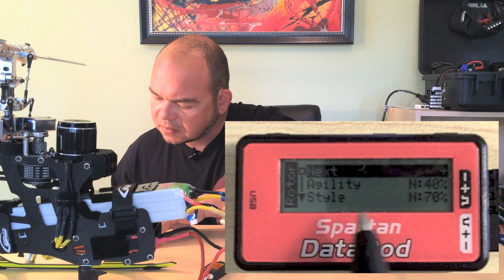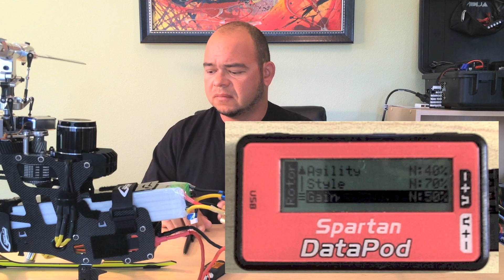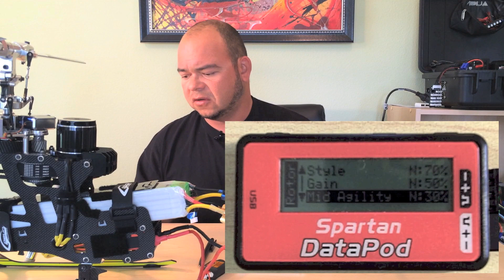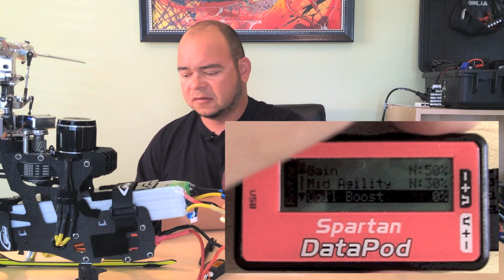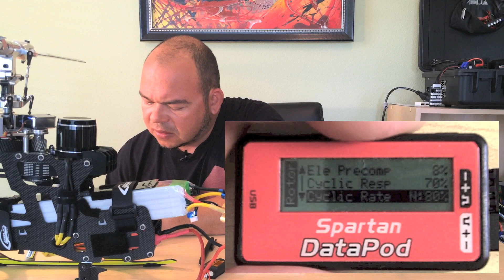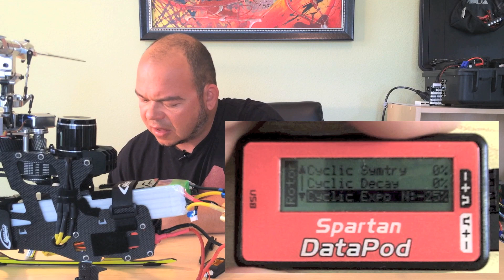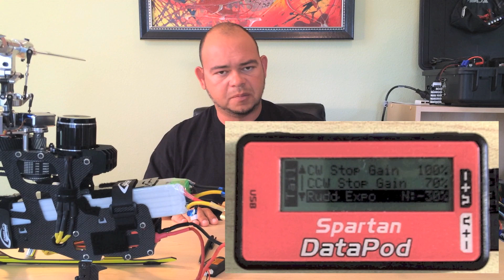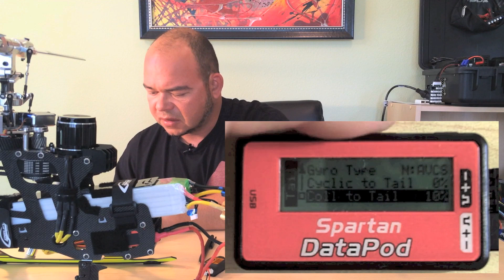Spartan Vortex Setup Part 5 of 6 - Fine Tuning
Bert Kammerer shows you how to setup the Vortex flybarless system from Spartan RC. In this section he shows you how to fine tune the unit and explains options in the "Rotor" and "Tail" menus.